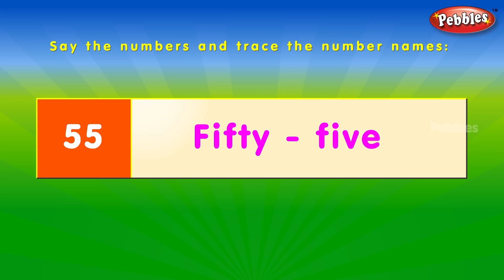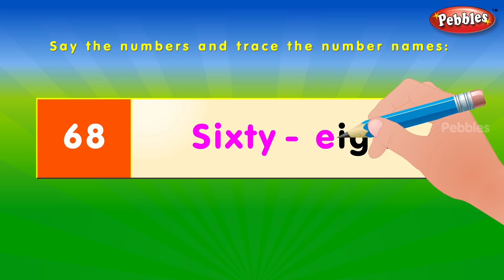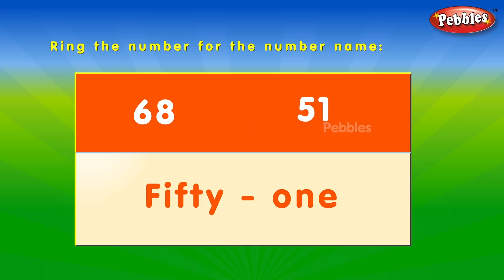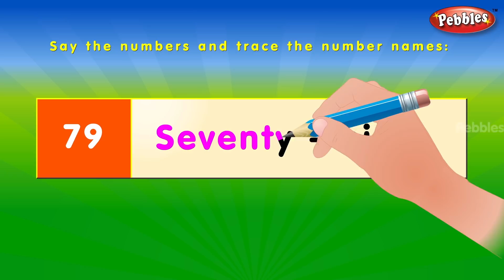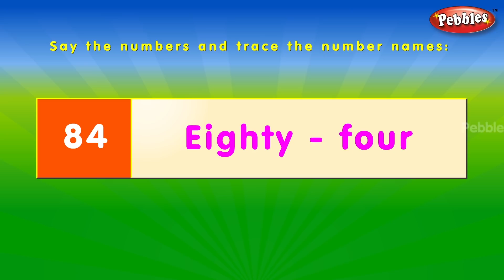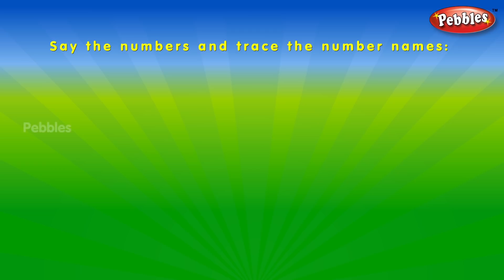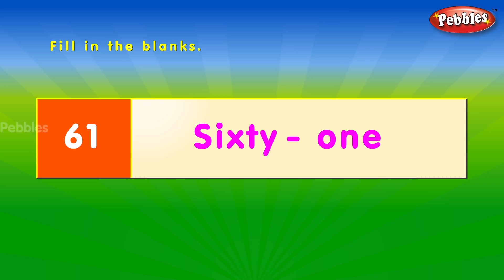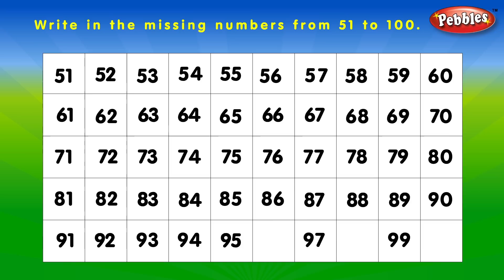Kindergarten Maths | Write the Number Name 51 to 100 | Preschool And Kindergarten Learning Videos